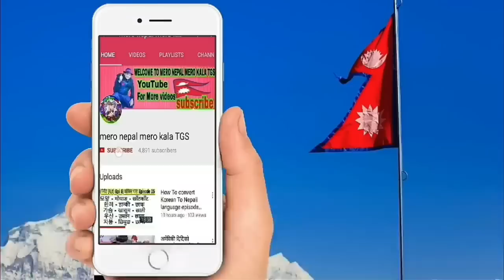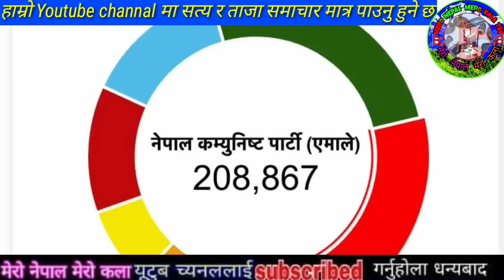रबीको जीतपक्का Breaking news samachar,today nepali khabar,rabi lamichhane,sagar dhakal,rajendra news